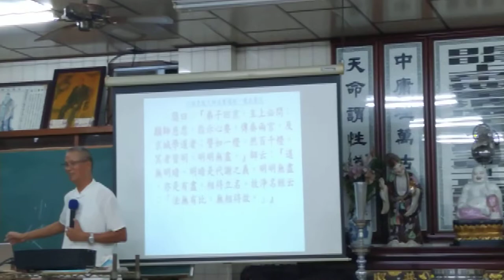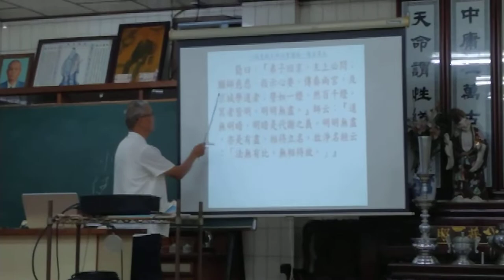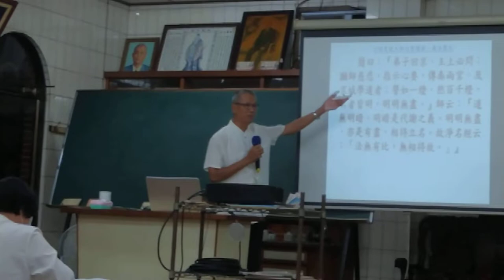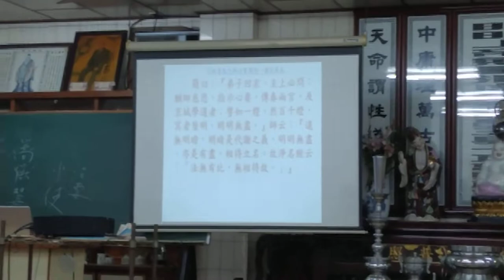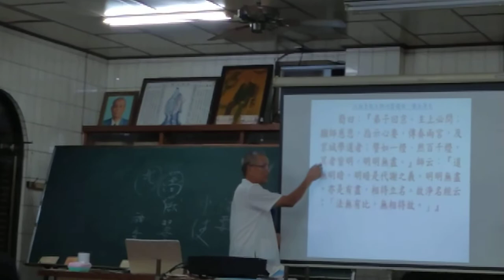VID 20220929和誠單位六祖壇經班講解第九品薛簡與六祖的對話閩南語版 211623（提到古早道親前賢們在#源昌針織公司開班情形及#陳前人遭到刑求的情形）古早前賢的誠心